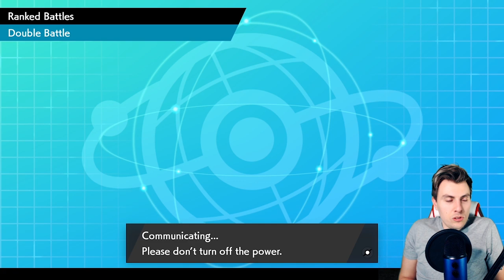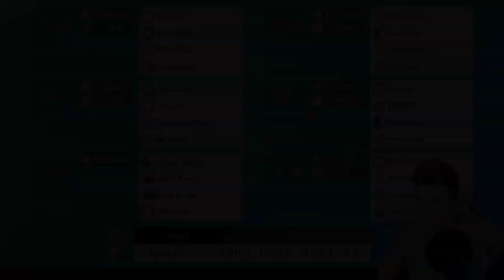GIGANTAMAX LAPRAS IS THE BEST GMAX POKEMON W/RENTAL TEAM VGC 2020 Sword and Shield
MORE VGC 2020 GIGANTAMAX LAPRAS Online Competitive Pokemon Sword and Shield VGC 2020 Ranked Battles. W/RENTAL TEAM.

GIGANTAMAX LAPRAS IS THE BEST GMAX POKEMON W/RENTAL TEAM VGC 2020 Sword and Shield PLAYLIST Like this content??

Throughout this Pokemon VGC 2020 episode we will be playing a competitive VGC 20 GMAX LAPRAS team. In today's episode I will show you how to play Gmax Lapras and how to win with gmax lapras when paired with Hitmoptop to self activate gmax lapras weakness policy to start a sweep. This Episodes team will be based around Gigantamax Lapras and Hitmontop with a solid core built around Natsy Plot Rotom-H, support scope lens Togekiss Fake Tears Whimsicott and Excadrill. Throughout this VGC 20 Series I will be showing you VGC 20 Teams playing pokemon sword and shield ranked battles  and how to build VGC 2020 teams through online competitive battling as well as sharing these competitive Pokemon teams with you as a rental code. I hope you enjoy this VGC 2020 team and showcasing of a Top finishing VGC team build. Watch this Competitive Pokemon series to see showcased VGC 2020 Battles on the Online Ranked Ladder. Pokemon Master Ranked Battles. Pokemon sword and shield vgc rental team Included in this VGC 20 Battle Series Episode. Rental team included.

Game play for this episode was recorded through the Nintendo Switch.

Weakness policy Lapras, Weakness Policy Gigantamax Lapras, Weakness Policy Gmax Lapras, how to play GMAX Lapras, GMAX Lapras Team build VGC 2020.

GAME INFO
Name: Pokemon Sword and Shield
Developer: Game Freak
Publisher: The Pokemon Company, Nintendo
Platforms: Nintendo Switch
Release Date: November 15, 2019